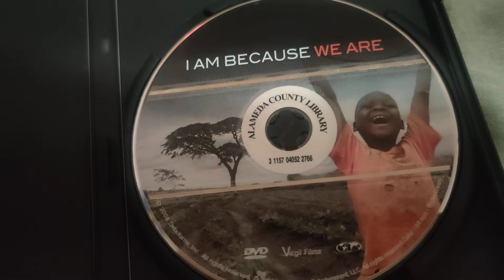I AM BECAUSE WE ARE DVD Overview!